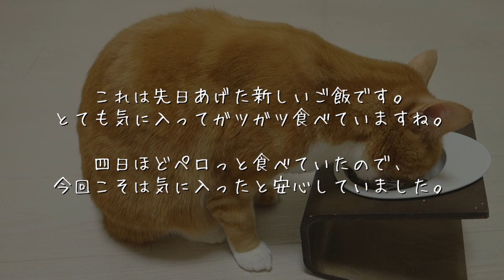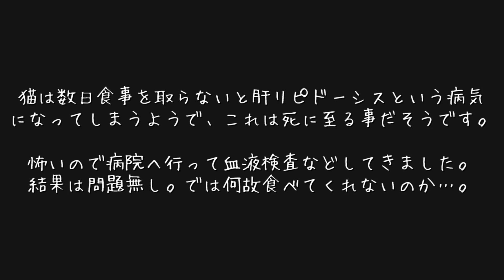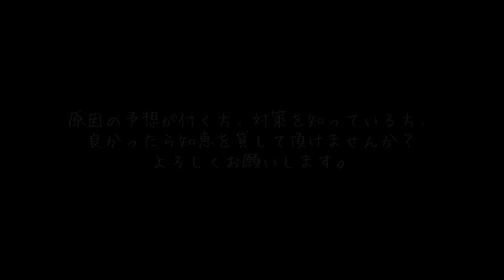助けて下さい！猫が全くご飯を食べてくれない。急に一口も食べなくなった猫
茶トラ猫の「ちゃい」が急にご飯を食べてくれなくなりました。とても気に入ったはずのご飯を一口も食べず、他の物も食べてくれません。嫌になったのか、床やドアをカキカキしてご飯を必死に埋めようとします。
全く食事を取ってくれなくなった猫の動画をご覧下さい。
本日翻訳間に合いませんでした。もし労力ではなくサラッと翻訳出来る方いましたら、コメント欄で教えて頂けたら助かります。

基本は毎日19時更新です。
猫好きの方は共感して楽しんで貰えたら嬉しいです。
かわいい・おもしろい動画をアップしていきますので、猫を飼いたくても飼えない方は是非とも飼っているつもりで毎日の様子を楽しんでいって下さいね。

「メディア関係者の方々へ」
このチャンネルでは我が家の猫ズと時々野良猫の動画をアップしています。

【このチャンネルのお勧め動画】

・この猫ズは匂いフェチ！渋い顔をしながら何でも匂いを嗅いでしまう